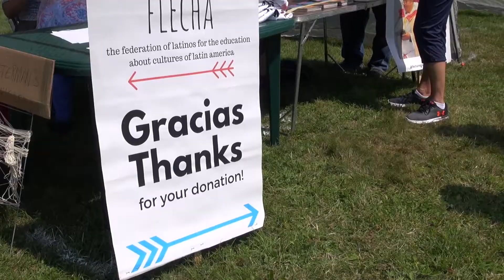Latin Fest 2021 in Poconos: Que viva nuestra Cultura Latina !!!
Que viva nuestra Cultura Latina !!! Es muy inspirador saber que muchos de ustedes esperan reunirse para celebrar la belleza de nuestra comunidad mientras disfrutamos de las vistas y los sonidos y saboreamos los sabores de América Latina.

Un Dia De Autentica Comida Latina, Musica, & Diversion!
¡Un día de auténtica comida latina, música y diversión!